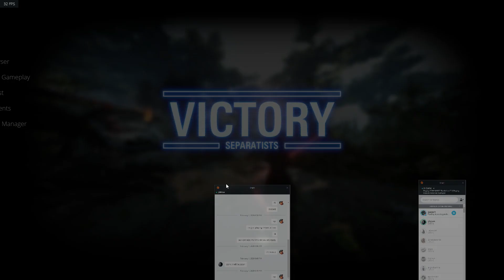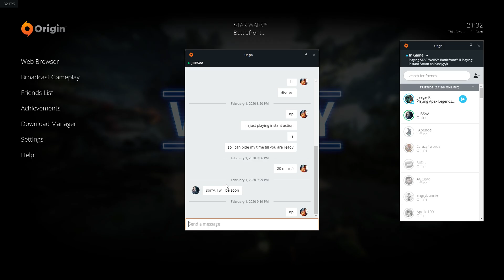STAR WARS Battlefront II 2020 02 01 21 20 10 victory maul instant action 44 KS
12:31 42 KS
12:48